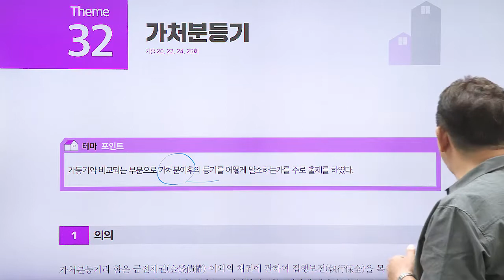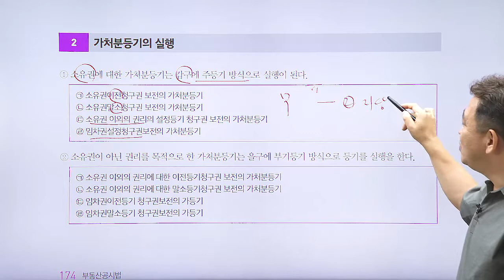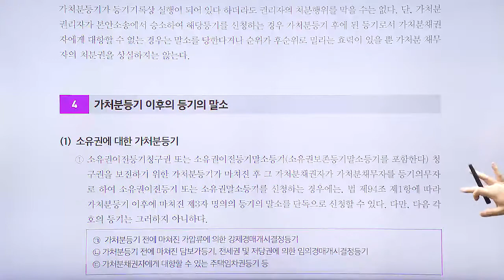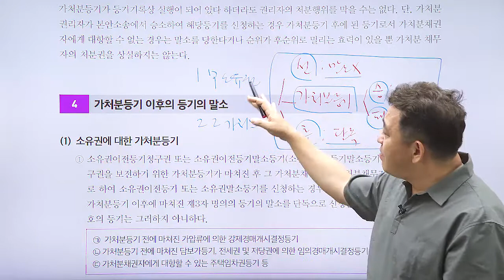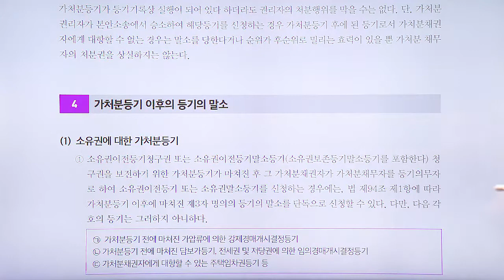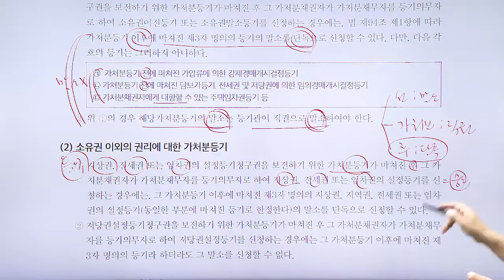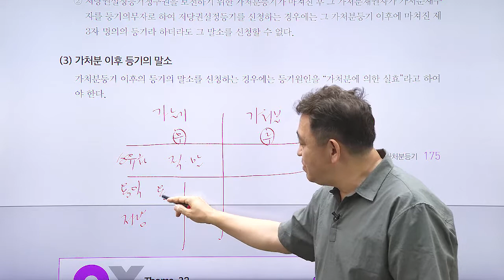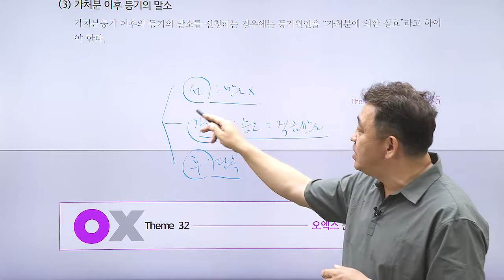공인중개사, 공시법 테마 강의 '가처분등기'